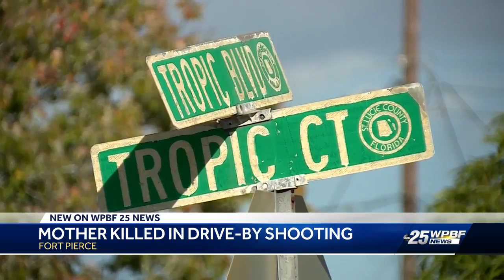One person dead, one injured in drive-by in Fort Pierce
A Fort Pierce woman died after a drive-by shooting in the 3000-block of Tropic Boulevard.